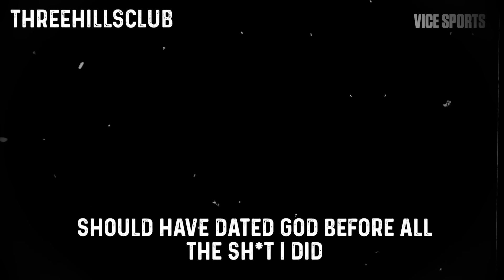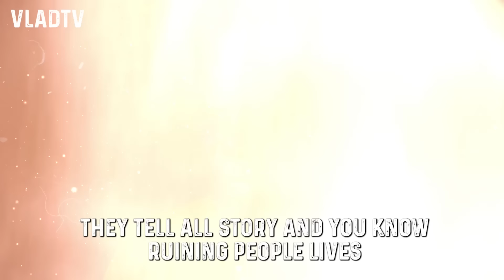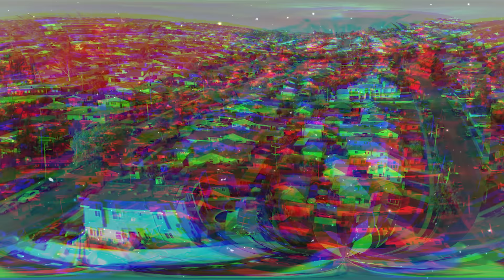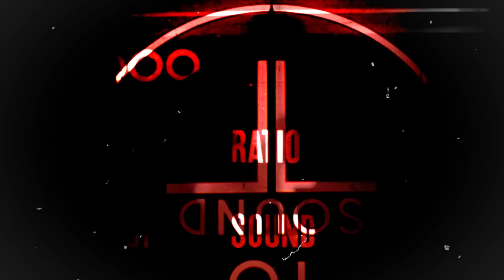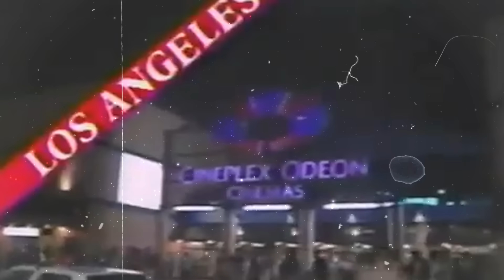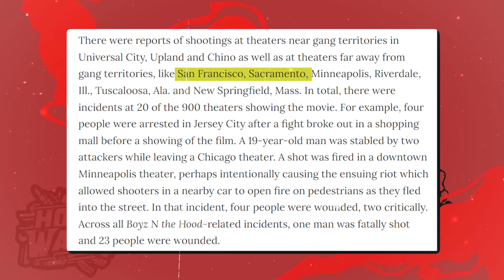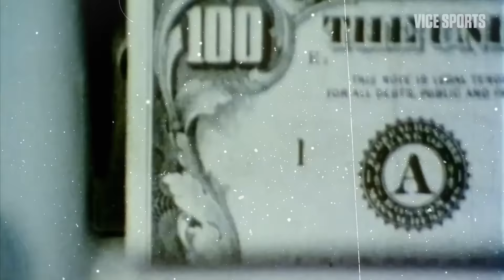Why Hollywood BANNED Pee Wee Kirkland's Movie - America's Biggest Mafia BOSS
The meeting took place at a private house on the outskirts of Los Angeles, with about 25 to 30 people in attendance. Most of them were familiar faces from the industry, but there were also a few strangers who kept to themselves. The author and their colleagues were joking around about the meeting’s theme because many of them didn’t care much for rap music and didn’t see why it warranted such a private gathering.